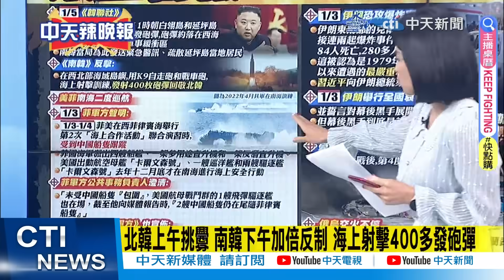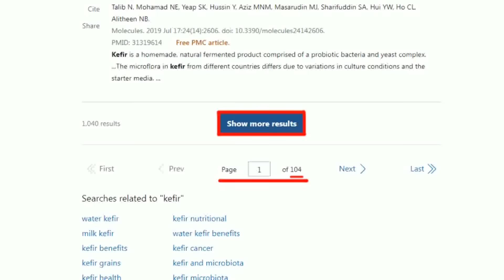【麥玉潔辣晚報】人的因素掀戰火?介文汲分析:南北韓關係非常恐怖 很容易擦槍走火 朝鮮對日本更感冒｜東亞警報!北韓突發射200多發火箭彈 南韓回敬400枚 @中天新聞CtiNews 精華版